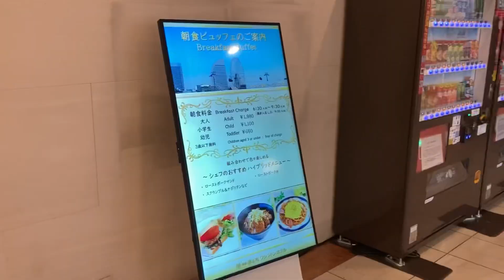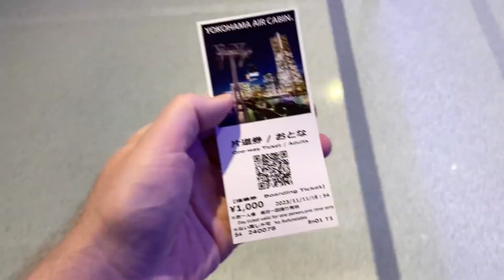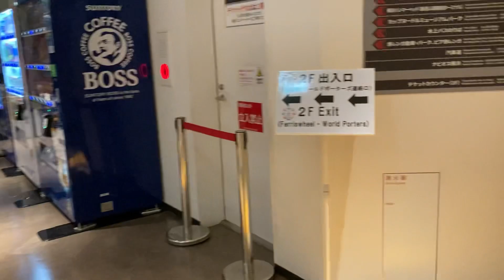🇯🇵Why you must stay over night In Yokohama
Tokyo Trip
November 2023